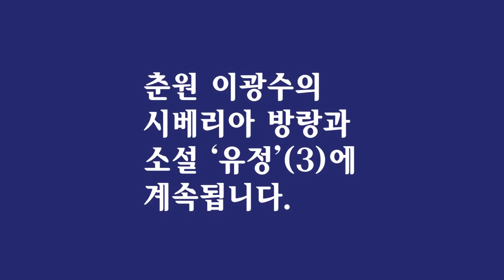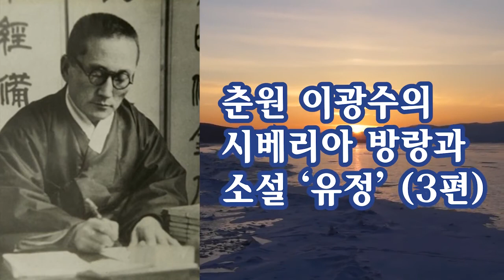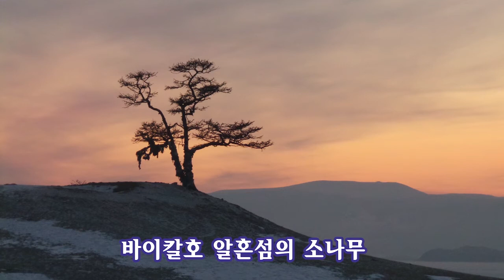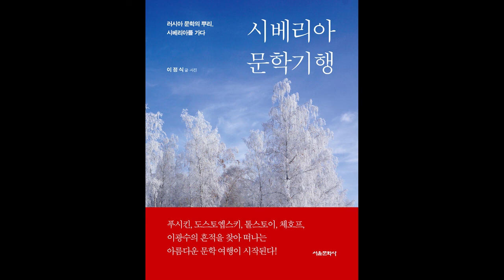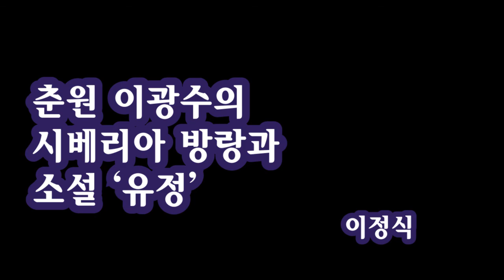춘원 이광수의 시베리아 방랑과 소설 '유정' (풀버전) / 이정식 작가